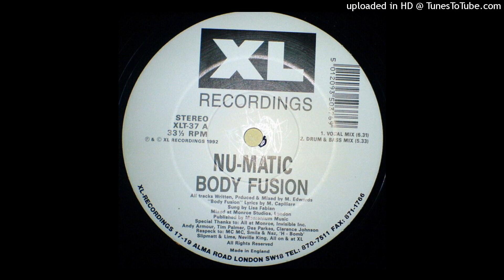A1 - Nu-Matic - Body Fusion (Vocal Mix)